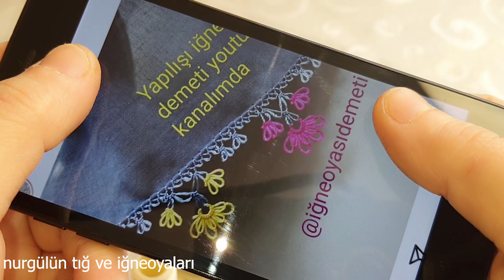İĞNEDEN TIĞA MİNİK DAĞLARDA AÇAN ÇİÇEKLER